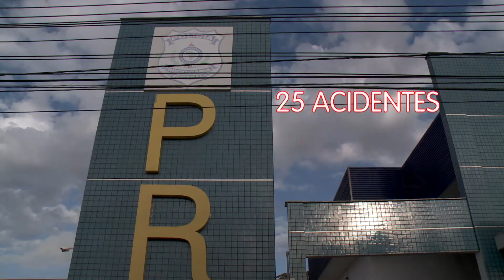(EDIÇÃO 11/09) - Mais de 200 veículos são flagrados com excesso de velocidade na BR 135